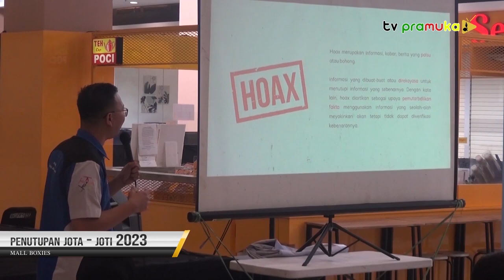[SalamPramuka] Edisi Sabtu 28 Oktober 2023